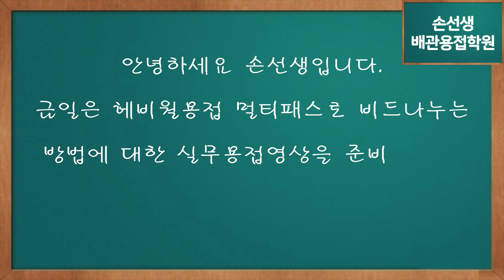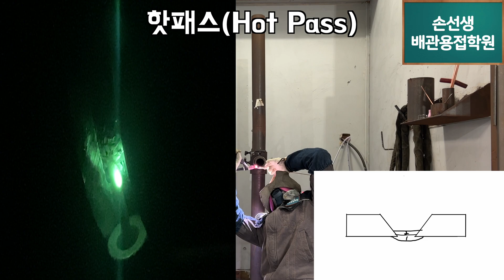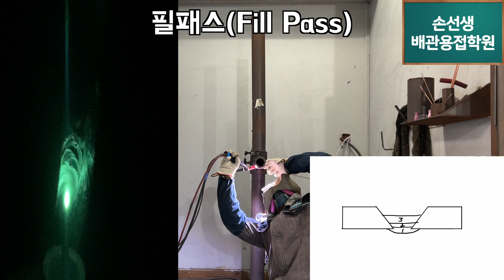손선생배관용접학원 헤비월 파이프 두줄 비드 이~쁘게 넣는법 Heavy wall pipe multi-pass welding practice video lecture.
헤비월 파이프 두줄 비드 이~쁘게 넣는법
(헤비월파이프 용접 멀티패스하는 방법 실무용접 영상강의)
Heavy wall pipe multi-pass welding practice video lecture.